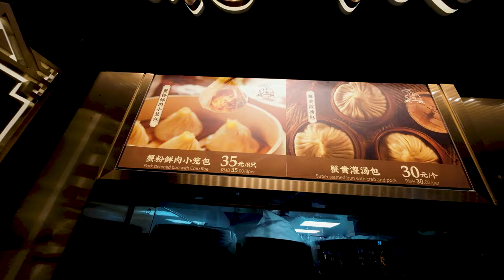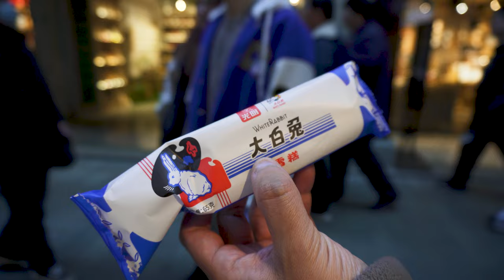This is CHINA?! 🇨🇳 First day in SHANGHAI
This is China?! Shanghai is an amazing city. Come explore with us!

We are Dan and Lyn, a couple who quit their job to see the world.